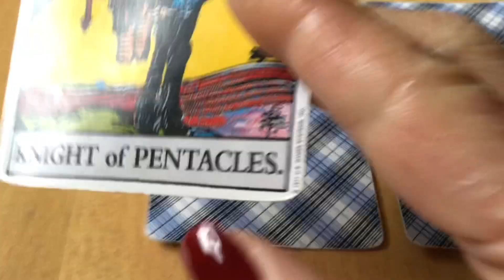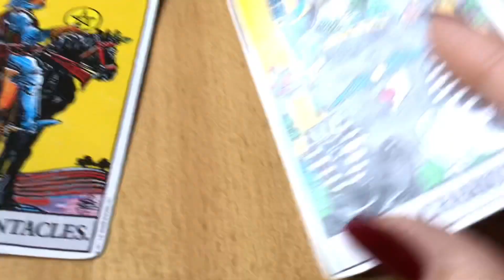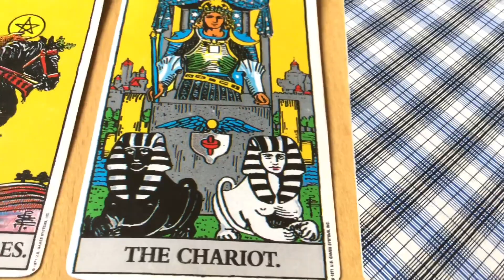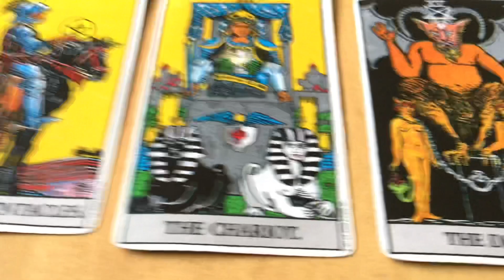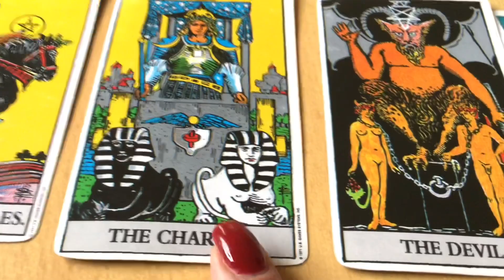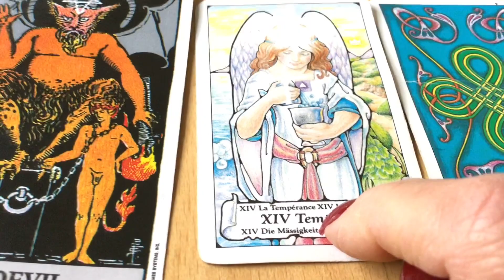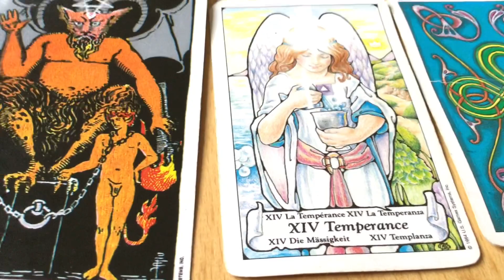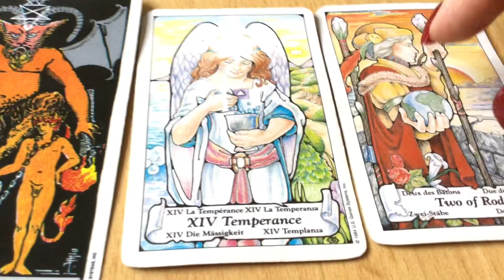December 16, 2022 Friday Pick a Card Daily Tarot & Birthday Reading by Cognitive Universe